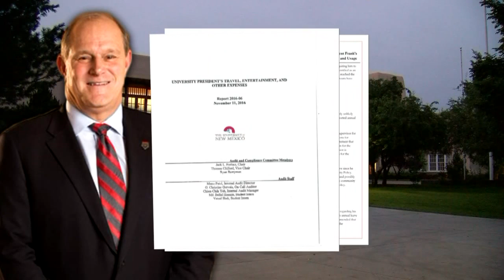Regents adjourn without decision on President Frank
The University of New Mexico's Board of Regents met for nearly four hours Wednesday afternoon but didn't take any action on President Bob Frank's future. - Source